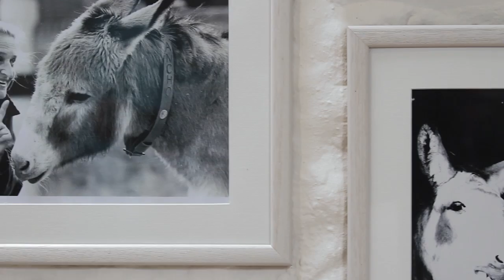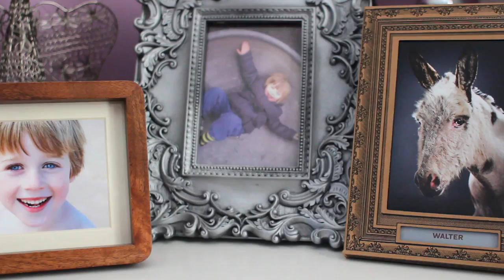Visit The Donkey Sanctuary in Sidmouth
The Donkey Sanctuary is an international animal welfare charity, based in the UK, working to protect and care for donkeys and mules.

Come and meet some of our 500 donkeys here at the headquarters of The Donkey Sanctuary in Sidmouth, Devon, home to hundreds of donkeys in need of our care and your cuddles!

Our donkeys love to meet new people and you can discover their unique characters and stories. Can you find the gentle giant Poitou donkeys, or our gorgeous adoption donkeys? Come and cuddle our main yard donkeys or spot a miniature in one of the fields!

During your trip you can also enjoy visiting our Hayloft restaurant, Visitors' Centre and Gift Shop. We also have a maze, Nature Centre and beautiful walking trails where you can take in the wonderful wildlife and countryside that surround our donkeys.

Thank you to the visitors who took part in the making of this film which has been kindly produced and donated by We Evoke.